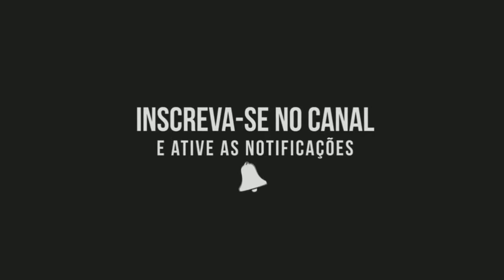GRANDE ATACANTE CHEGANDO AO PALMEIRAS!!!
Após acertar com Luxemburgo e negociar longos meses, sem sucesso, pelo volante, O Palmeiras definiu seu novo alvo internacional de mercado para a sequência da temporada: trata-se do atacante Salomon Kalou, jogador de 34 anos que atualmente pertence ao Hertha Berlin.

De acordo com a apuração do Canal do TF - informação posteriormente confirmada pelo Globoesporte.com -, O Palmeiras já formalizou proposta para o jogador marfinense, oferecendo um contrato válido por uma temporada e meia. O clube paulista negocia diretamente com o atleta e seu estafe, já que Kalou está na iminência de ficar livre no mercado: seu vínculo com o Hertha se encerra no próximo dia 30 de junho.

O intermediário brasileiro na negociação com o atacante marfinense é o empresário, o mesmo que participou das tratativas que viabilizaram a chegada de muitos craques. O fato da esposa de Kalou ser brasileira é um trunfo aos olhos da diretoria do Palmeiras, que tentará explorar esse 'aspecto afetivo' nas tratativas junto ao jogador.

Campeão da Champions League com o Chelsea em 2012, Kalou vem de uma temporada pra lá de discreta com a camisa da equipe berlinense: apenas sete jogos totais, com dois gols anotados.